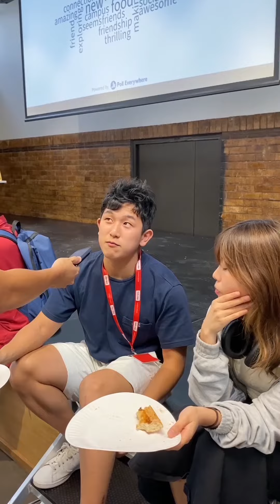interview part 3